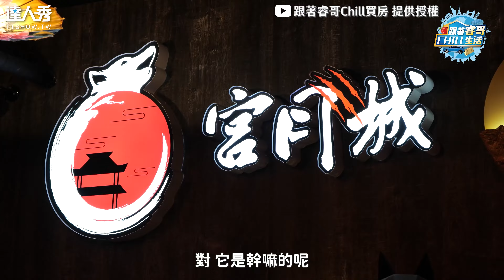【演很大！LARP劇本殺開箱，朋友聚會心機尬戲險走心...】｜@juigochill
滿身戲魂沒地方發揮嗎？超多角色讓你「演」到爆
情勒大師帶大家一起體驗沉浸式劇本殺 血夜狼森 (入間同學編)
📍宮月城 - 台北市大安區大安路一段95號B1